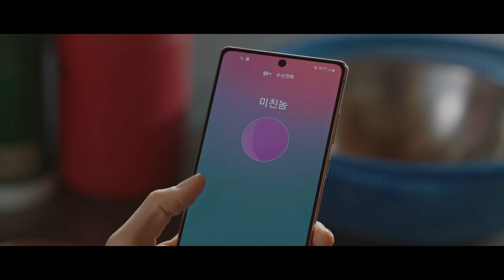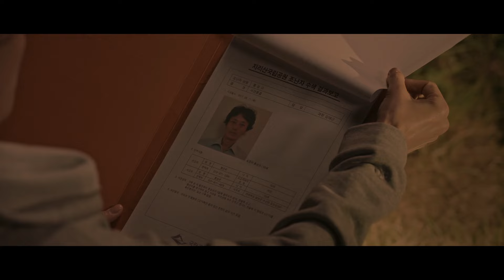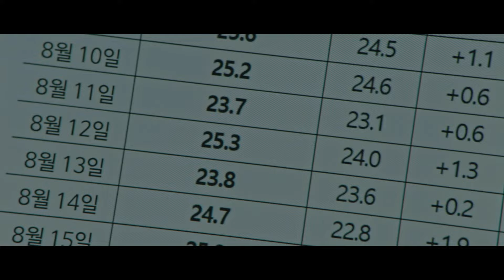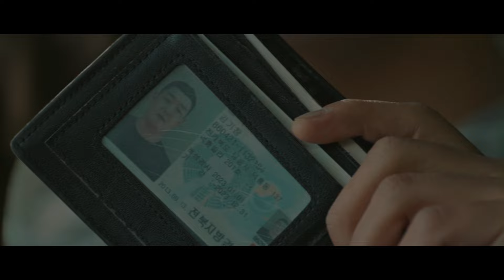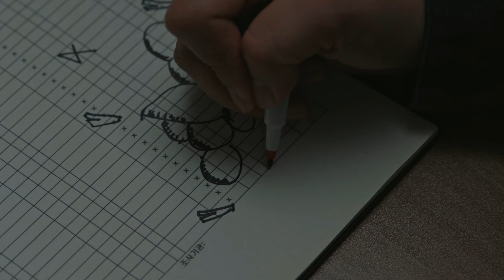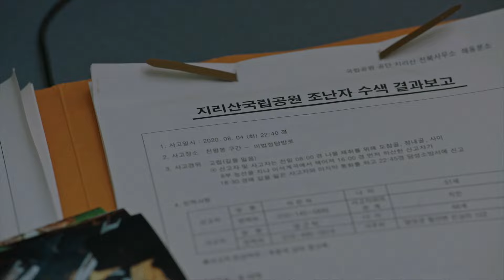계속해서 조난자의 환영을 보는 현조(주지훈)! 환영에서 보인 소나무 군락지에서 한 남자를 만나게 되는데...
01:02 이강에게 왜 지리산에 돌아왔는지 묻는 대진
02:01 또 다시 환영을 보는 현조 (2018년)
03:16 아버지 유골을 찾으러 왔다는 남자를 만나다
07:24 그 사람 아들 없는데?
11:15 실종사건의 진실
14:01 현조가 본 환영 속 남자의 정체
14:24 이강에게 딱 걸린 남자
16:25 다원에게 표식을 남겨달라고 부탁하는 이강 (2020년)
17:04 "근데 그 리본들은 정상 쪽이 아니라 다른 쪽으로 가는 길에 묶여 있었어요"
18:17 해동분소에서 노란묶음 뭉치를 발견한 이강
18:49 산에서 현조를 만난 다원

지리산 국립공원 최고의 레인저 서이강과 말 못 할 비밀을 가진 신입 레인저 강현조가 산에서 일어나는 의문의 사고를 파헤치며 벌어지는 이야기를 그린 미스터리 드라마(2021)

Highlight with English subtitles

연출
극본
주연